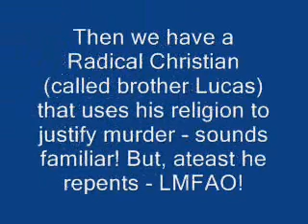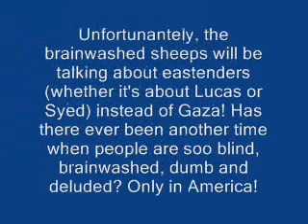Eastenders preview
Eastenders